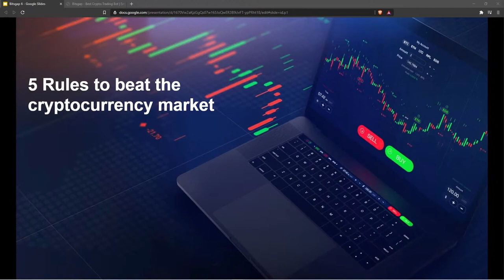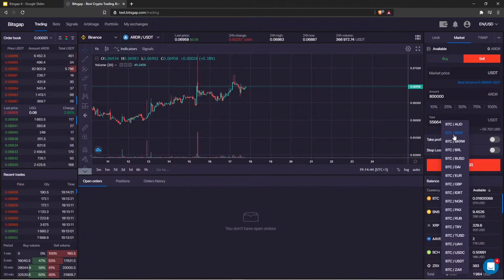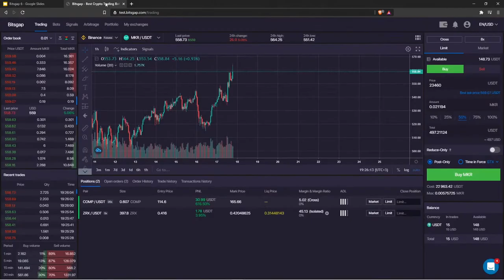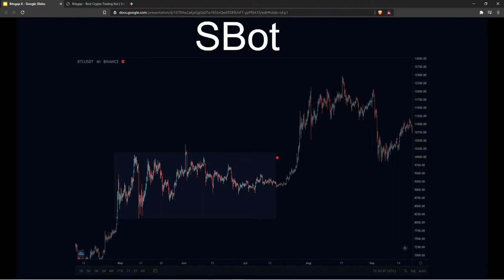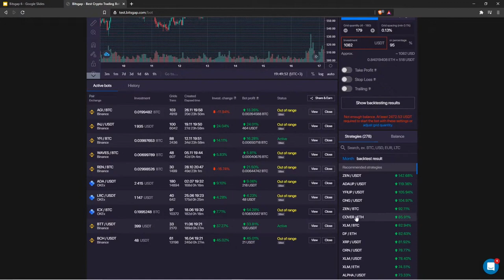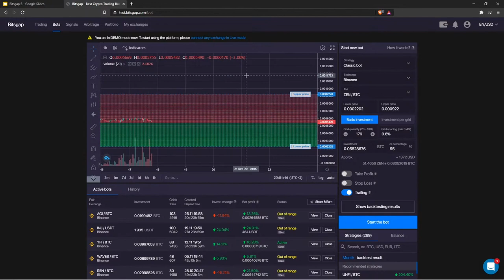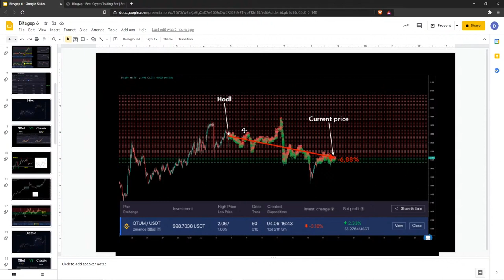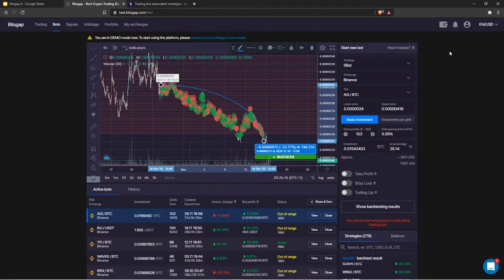Trading Bot - Bistgap: 5 tips to beat the cryptocurrency market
An ultimate step-by-step guideline on how to launch Bitsgap automated bots in just 3 clicks on Binance, Kraken, Bitfinex and over 25 other crypto exchanges. No deposits needed - funds remain on your exchanges and trading is done via secure API connection.

Tutorial agenda:
- Beginner configurations for sideways and rising markets
- API key management for secure trading
- A risk-free mode to discover and develop trading strategies
- Key investment metrics to monitor
- Recommended strategies for today
- Backtesting to find optimal cryptocurrencies